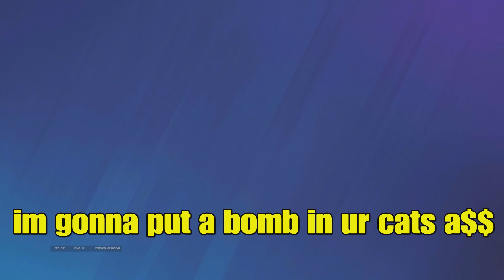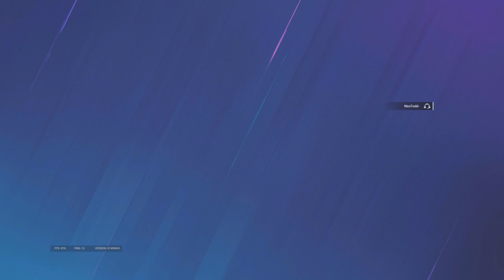Nico7vold Special Ed Moments Pt.3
Enjoy another installment of Nico7vold Special Ed Moments.

Music Creds- Kevin LaSean